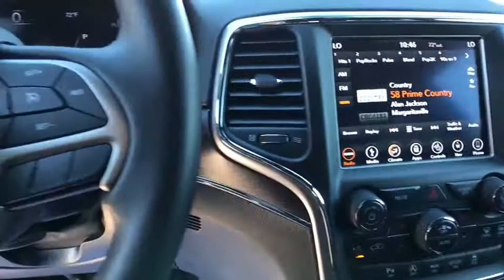2018 Jeep Grand_Cherokee Great Falls, Helena, Havre and Lewistown, ID JC322392G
Used 2018 Jeep Grand_Cherokee available in Great Falls, Idaho at Lithia CDJR Great Falls. Servicing the Helena, Havre and Lewistown, ID area.
2018 Jeep Grand_Cherokee Limited 4x4 - Stock#: JC322392G - VIN#: 1C4RJFBG5JC322392

: CARFAX 1-Owner. EPA 25 MPG Hwy/18 MPG City! Heated Leather Seats Nav System Heated Rear Seat Back-Up Camera Remote Engine Start iPod/MP3 Input Power Liftgate ENGINE: 3.6L V6 24V VVT UPG I W/ESS 4x4 Aluminum Wheels SEE MORE! KEY FEATURES INCLUDE: Leather Seats Power Liftgate Heated Driver Seat Heated Rear Seat Back-Up Camera iPod/MP3 Input Aluminum Wheels Remote Engine Start Dual Zone A/C Smart Device Integration Apple CarPlay Heated Seats Heated Leather Seats Rear Spoiler MP3 Player Keyless Entry Remote Trunk Release Privacy Glass. OPTION PACKAGES: RADIO: UCONNECT 4C NAV W/8.4 DISPLAY SiriusXM Traffic Plus HD Radio For Details Visit DriveUconnect.com 1-Year SiriusXM Guardian Trial GPS Navigation SiriusXM Travel Link 8.4 Touchscreen Display TRANSMISSION: 8-SPEED AUTOMATIC (850RE) (STD) ENGINE: 3.6L V6 24V VVT UPG I W/ESS (STD). EXPERTS ARE SAYING: KBB.coms review says If you want a rugged yet refined 5-passenger midsize SUV that packs plenty of power and room theres probably a Jeep Grand Cherokee for you. Its off-road credentials are legit. . Great Gas Mileage: 25 MPG Hwy. CARFAX 1-Owner WHO WE ARE: Lithia Chrysler Jeep Dodge Ram of Great Falls is Cascade Countys premier source for Certified used and quality used cars in Great Falls. Once youve selected your ideal used car speak with us about great rates on car loan & lease plans too! Come visit us at 4025 10th Ave So. in Great Falls Montana to experience Lithia Chrysler Jeep Dodge Ram of Great Falls commitment to sales service and community. Price does not include title license or dealer doc fees. Price contains all applicable dealer incentives and non-limited factory rebates. You may qualify for additional rebates; see dealer for details.